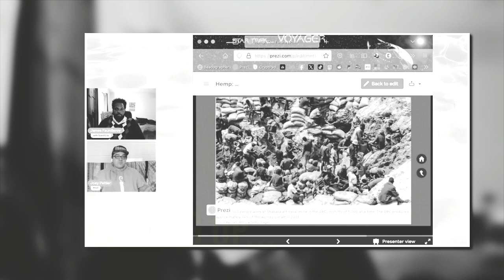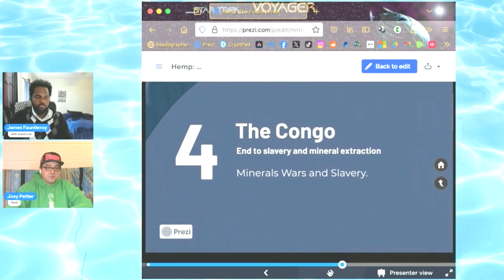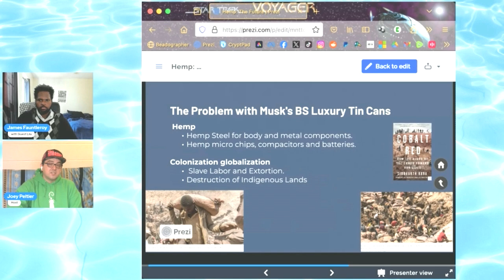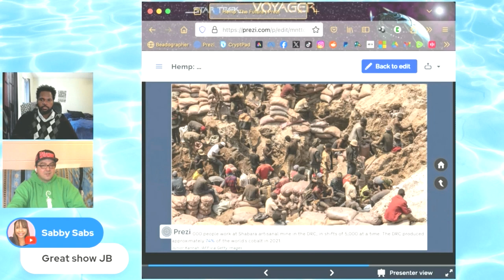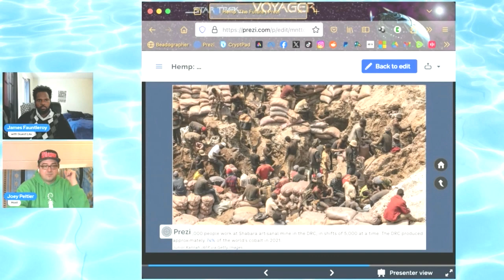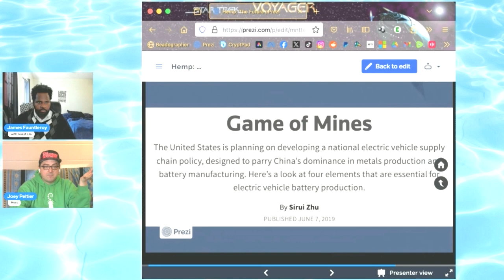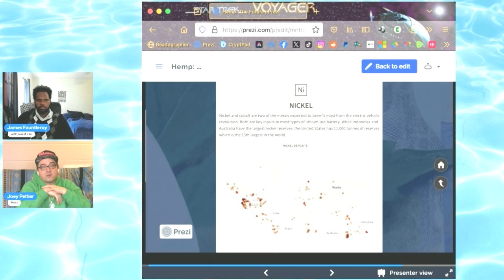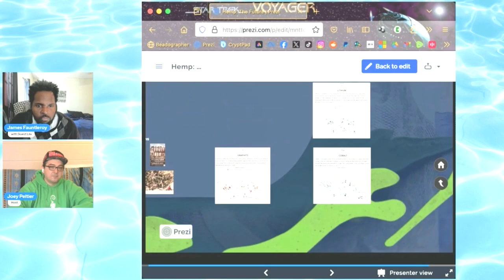Congo CAN Be Helped by Hemp! How?, Joey Peltier Joins